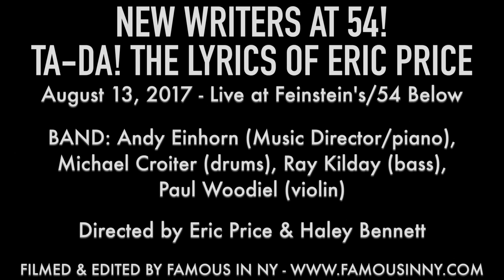Jarrod Spector & Kelli Barrett - “If I Were Magic” (Joel Waggoner & Eric Price)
NEW WRITERS AT 54!
TA-DA! THE LYRICS OF ERIC PRICE

BAND: Andy Einhorn (Music Director/piano), Michael Croiter (drums), Ray Kilday (bass), Paul Woodiel (violin)

Directed by Eric Price & Haley Bennett